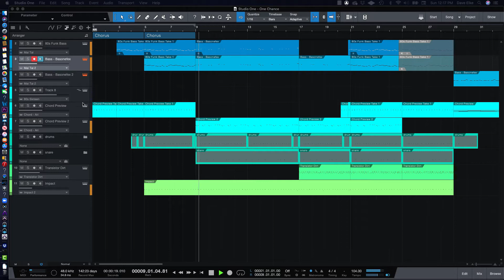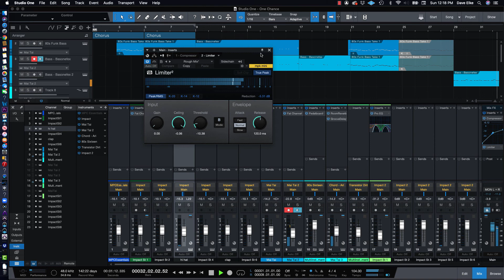"One Dance" Presonus Studio One 5 all midi composition, all S1 instruments and plugins.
Here I take Studio One 5 Pro for a test drive on midi composition. I only used the stock instruments and plugins, along with my akai mpk mini keyboard. thats it...